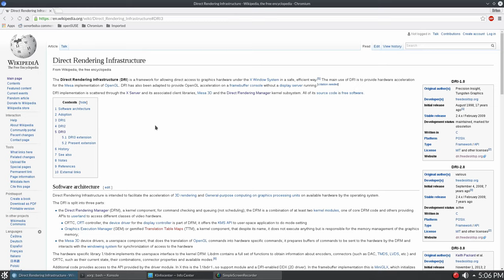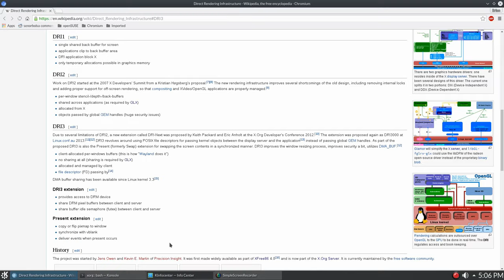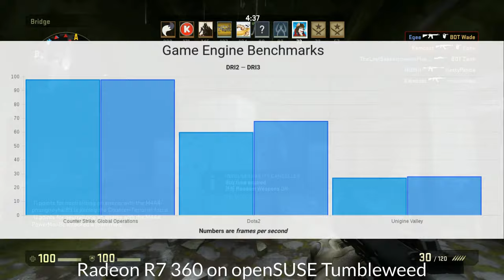Linux Mesa Driver Benchmark | DRI2 vs DRI3 | 2016 Gaming Performance Gains?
In this video we discover if forcing DRI3 yields performance gains over#DRI2.

DRI stands for Direct Rendering Infrastructure, and it's a framework built into both the Linux kernel and the Direct Rendering Manager subsystem to facilitate applications (such as games) direct access to hardware (such as graphics cards!)

Looking for a reliable & cost-effective VPS? Sign up with my friends at Linode with my link to get a $20 credit on your account!

Linux & Open Source Gear

Pre-Installed Linux Barebones & Mini-PC's
Unlocked LineageOS compatible devices
Crouton compatible Chromebooks

Recording Gear

My amazing microphone
Linux compatible audio mixer
The fire-breathing CPU for video editing